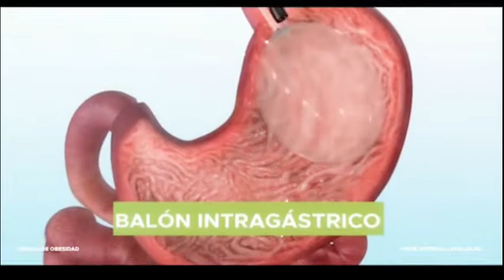Entrevista a Rafael Marín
Entrevista fusilada sin permiso de Onda Cádiz. Supongo que no habrá problemas, pero por si acaso, vedla cuanto antes. Entrevistador despistado y empeñado en hablar de temas que no conoce. Entrevistado (no esperábamos menos) muy en su sitio y aportando interesantes datos sobre guionizar cómics. Que no es el tema del que le apetece hablar. El programa, la verdad es que tiene ideas interesantes, pero es falto de ritmo.